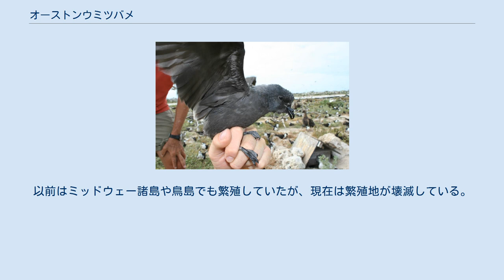オーストンウミツバメ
オーストンウミツバメ（学名：Oceanodroma tristrami）は、ミズナギドリ目ウミツバメ科に分類される鳥類。
 北太平洋西部 繁殖地としてはハワイ諸島（アメリカ合衆国）、伊豆諸島、小笠原諸島、北硫黄島（日本）が確認されている。
日本では冬季に繁殖のため飛来する（冬鳥）。
 全長24-25.5cm。
翼開張56cm。
尾羽には深い切れこみが入りアルファベットの「V」字状。
全身は黒褐色の羽毛で被われる。
大雨覆上面の羽毛は淡褐色で、飛翔時には明瞭な帯模様（翼帯）に見える。
 嘴や後肢の色彩は黒褐色。
 亜熱帯の海洋に生息する。
風の強い高所から風の弱い低所に急降下し、急降下の勢いと風力の差を利用して再び高所へ上がる（ダイナミック・ソアリング）ことを繰り返し長時間羽ばたかずに飛翔することが多い。
 食性は動物食で、魚類、甲殻類、軟体動物などを食べる。
地面を掘ったり岩の隙間等に、日本では12-翌2月に1回に1個の卵を産む。
雛は4-6月に巣立つ。
 天敵となるカラスの増加や、人為的に移入されたネコ、クマネズミなどによる卵や雛の捕食などにより生息数は減少している。
またゴミの誤飲や油汚染などによる生息数の減少が懸念されている。
以前はミッドウェー諸島や鳥島でも繁殖していたが、現在は繁殖地が壊滅している。